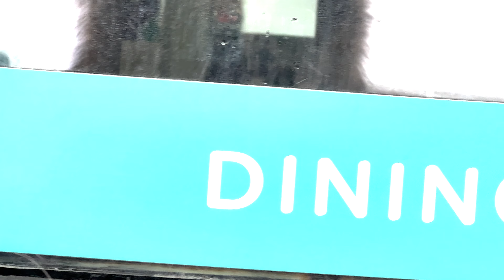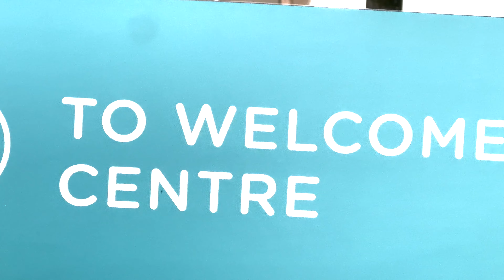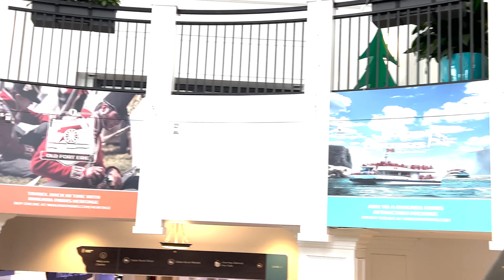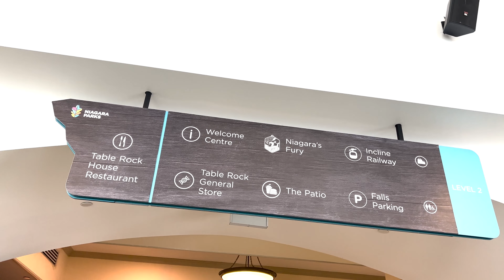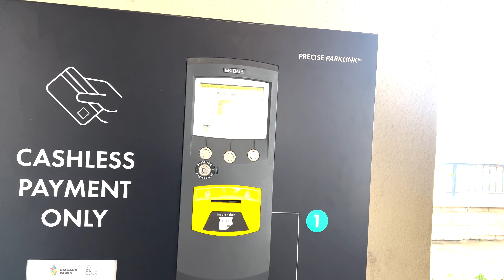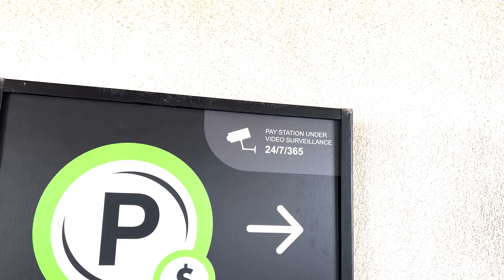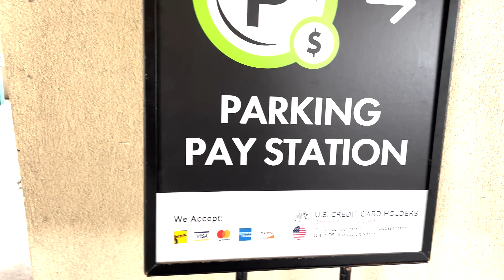Touring Inside the Table Rock Building | Niagara Falls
The Table Rock Welcome Centre, often referred to as the Table Rock House, is a major tourist attraction situated at the brink of the Canadian Horseshoe Falls in Niagara Falls, Ontario, Canada. This facility serves as a primary viewing area for the falls and offers various experiences and amenities for visitors. As of my last update in April 2023, the Table Rock Welcome Centre included the following features:

Observation Platforms:
   It provides some of the closest and most spectacular views of the      Horseshoe Falls. The outdoor viewing platforms offer a unique vantage point where visitors can feel the mist of the falls.

Attractions:
   The Welcome Centre is often the starting point for several popular attractions. The Journey Behind the Falls is one of the key highlights, where visitors can explore tunnels that lead to observation decks behind the falling water of the Horseshoe Falls.

Dining:
  The facility usually houses restaurants and eateries, including some with a view of the falls. These dining options range from fast food to fine dining.

Shopping:
   There are also shops and boutiques within the Centre, where visitors can purchase souvenirs, gifts, and Canadian specialties.

Visitor Information:
   The Centre serves as a hub for visitor information, providing details about various attractions, tours, and activities in Niagara Falls.

Niagara's Fury:
    An attraction that might still be featured at Table Rock is Niagara's Fury, a 4D experience that tells the story of the creation of Niagara Falls with interactive and sensory elements.

For the most current information about the Table Rock Welcome Centre, including opening hours, attractions, and any new features, it's best to visit the official Niagara Parks website or contact the Niagara Parks Commission directly. They provide up-to-date information for tourists planning to visit Niagara Falls and its attractions.

Stay Safe and Stay Awesome.